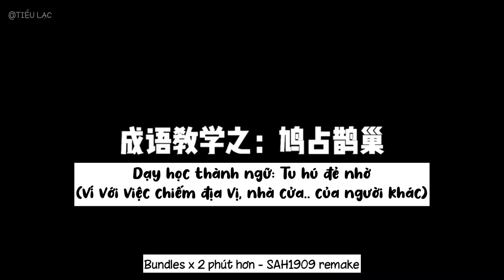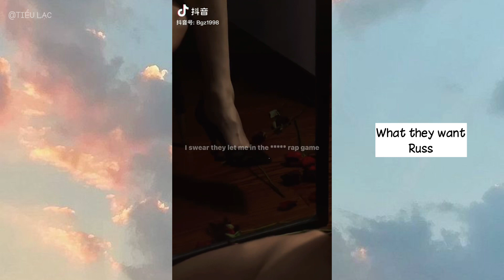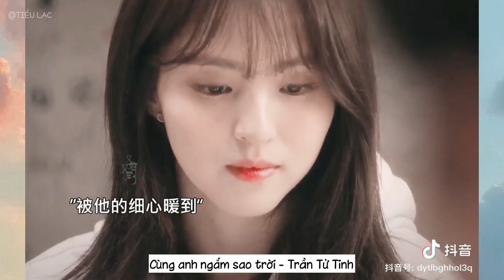【抖音】20 Bài Hát Thịnh Hành Nhất Douyin - TikTok Trung Quốc Tháng 7/2021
Chào Mừng Mọi Người Đến Với Kênh YouTube Của Tiểu Lạc💙✨

• Toàn bộ video đều thuộc quyền sở hữu của Douyin抖音
• Nếu có thắc mắc vui lòng để lại cmt xuống phía dưới
• Nhớ để lại 1 like và sub để xem được nhiều video hay hơn nữa nha

~Video là công sức của mình | Vui lòng không reup